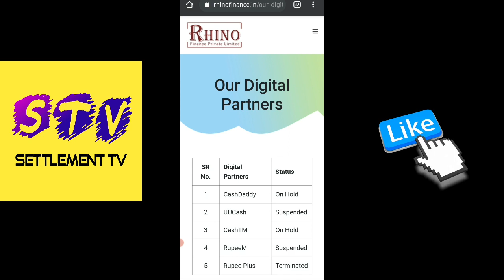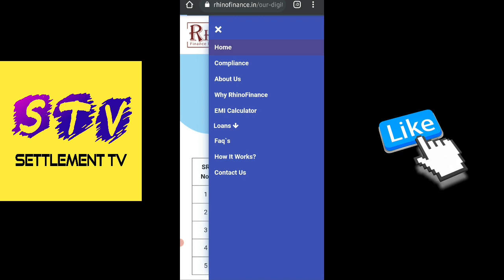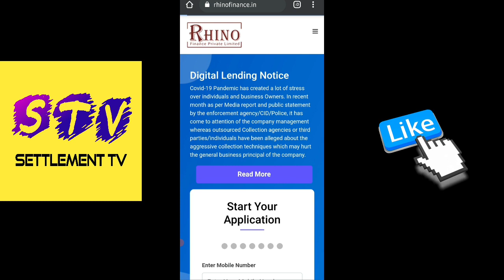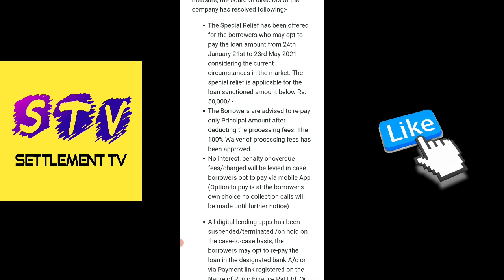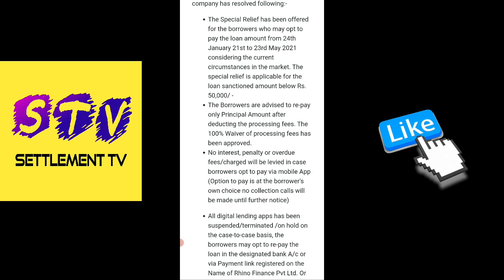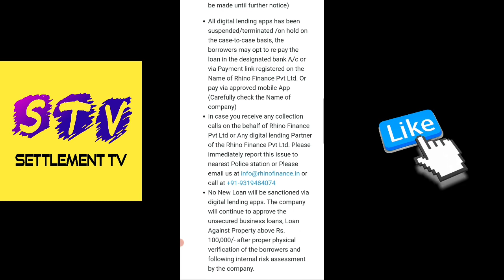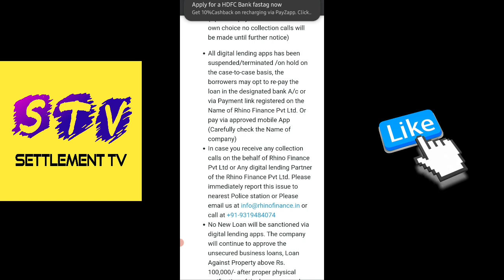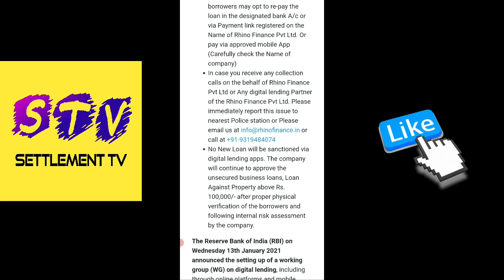अगर आपने RHINO FINANCE की इन 5 लोन एप्स से लोन लिया है तो ये वीडियो जरूर देखना.. CIBIL SCORE HAMPER